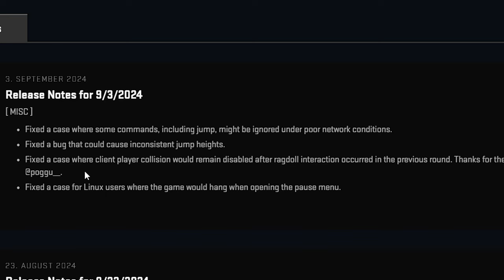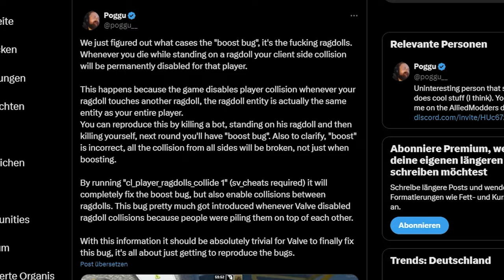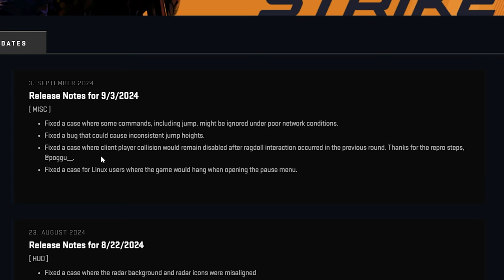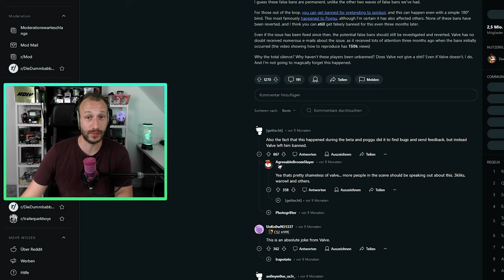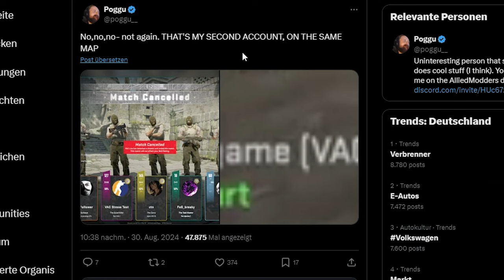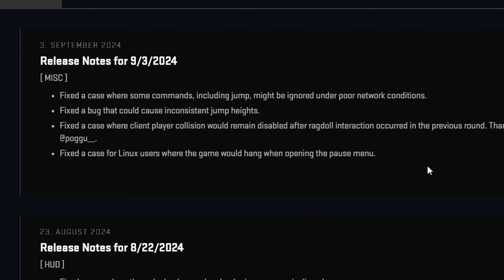Das neue CS2 UPDATE ist da | ENDLICH ist der "Boost Bug" fixed!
User haben endlich herausgefunden, warum der ominöse "Boost Bug" überhaupt geschieht und dadurch Valve einen Ansatz gegeben, um diesen Bug ein für alle Mal zu fixen.
Schauen wir uns das Ganze etwas genauer an. LETS GO!